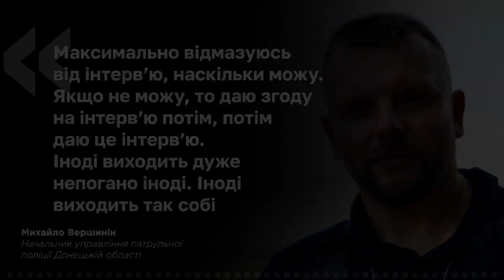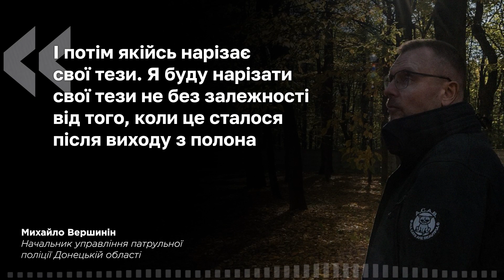Як ЗМІ не нашкодити поверненим з полону українцям? Коментар психолога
Військові, які повертаються з полону, одразу стають центром уваги українців і ЗМІ. Хоч наміри у всіх добрі, багато уваги до військового, який тільки повернувся з полону, може додати зайвої тривоги.
Михайло Верщинін, керівник патрульної поліції Маріуполя перебував у російському полоні 123 дні, поділився з нами, як він ставиться до великої кількості інтерв'ю. А Олексій Карачинський, психотерапевт, досліджує надання допомоги військовослужбовцям, ділиться порадами, як ЗМІ не нашкодити військовим.

Відео створене для Платформи ТЮ за підтримки New Democracy Fund